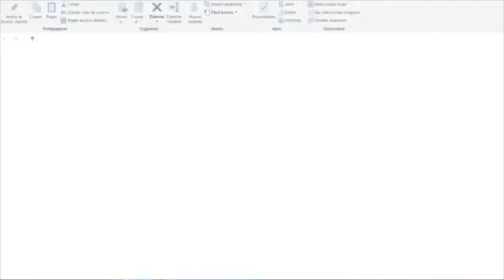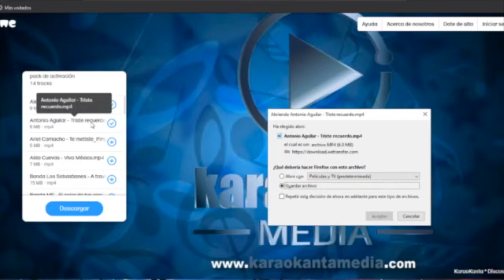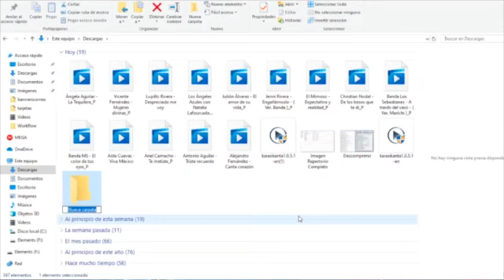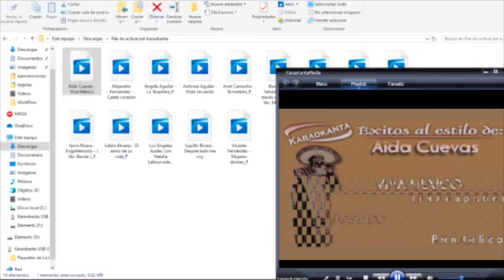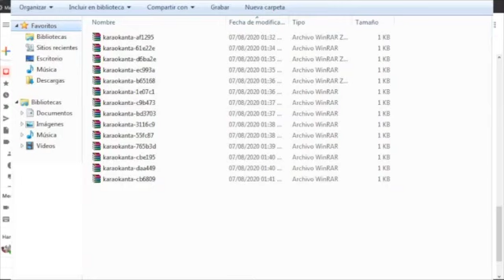Licencia Karaokanta Media Windows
Video explicativo de cómo instalar la licencia karaokanta media.
Ahora son más de 13 mil karaokes para  tu pc windows.
Tenemos promociones!